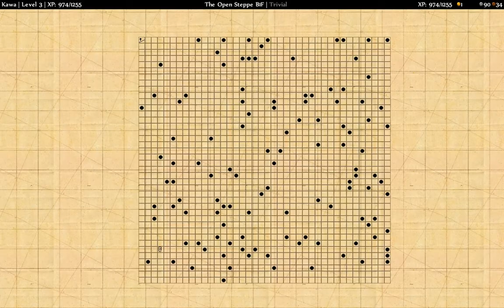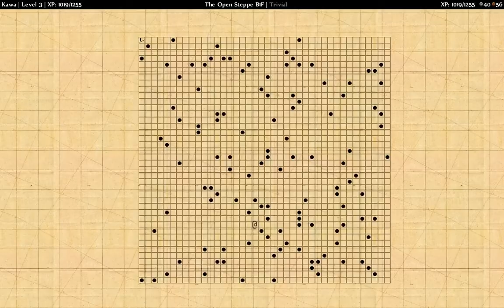Kawa Plays Dungeonmans #2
Gotta get (and spend) that copper!